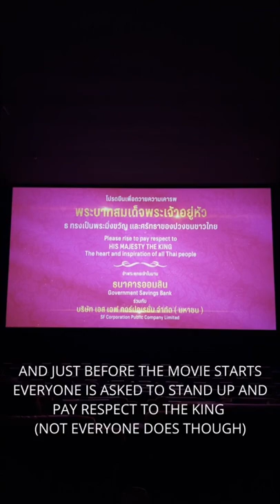Everything you should know about Thai cinema